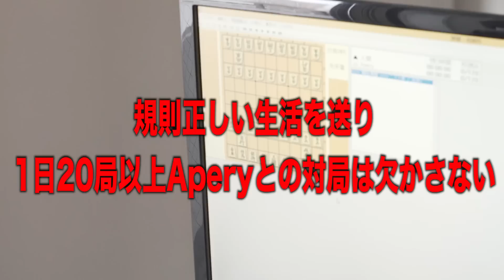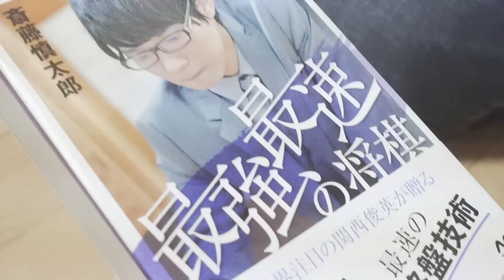【電王戦FINALへの道】 #45 斎藤慎太郎 と Apery平岡拓也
電王戦史上、初めての連日更新マラソン・ドキュメント！
将棋電王戦FINALに出場する5人の棋士の素顔と最後の決戦への日々を完全密着。
 “人類の、けじめの闘い。”

▼将棋 電王戦FINALへの道をニコニコ動画で見たい方はこちら

◆第1局◆
2015年3月14日（土）斎藤慎太郎五段 vs Apery
◆第2局◆
2015年3月21日（土）永瀬拓矢六段 vs Selene
◆第3局◆
2015年3月28日（土）稲葉陽七段 vs やねうら王
◆第4局◆
2015年4月4日（土）村山慈明七段 vs ponanza
◆第5局◆
2015年4月11日（土）阿久津主税八段 vs AWAKE

▼電王戦×TOYOTA リアル車将棋　羽生善治名人vs豊島将之七段
日時：2月8日（日）10時～
場所：西武ドーム

▼ニコニコ生放送では将棋タイトル戦も生中継！タイトル戦放送スケジュール